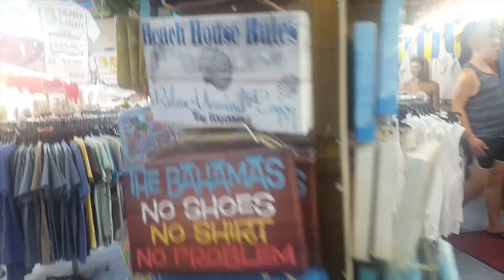A DAY IN THE BAHAMAS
Follow Francine around for a day trip to the BEAUTIFUL Bahamas! No matter where you go, some things will always stay the same...

About us:
We are your average 20 something year old duo that LOVES to travel. If you find a partner to travel with, stick with them! We started this vlog to give you guys some inspiration to take the flight to escape for a minute along with some tips, tricks, and humour. ;)